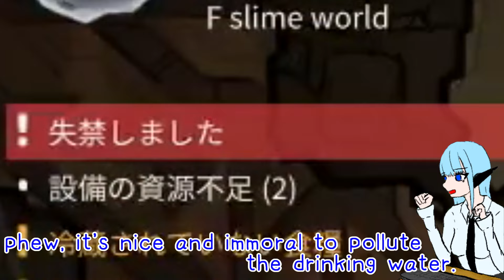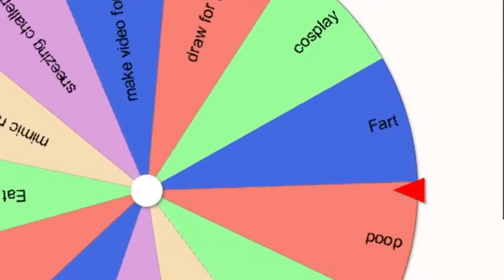If I can't hold I get punished...#1 【Oxygen not included】